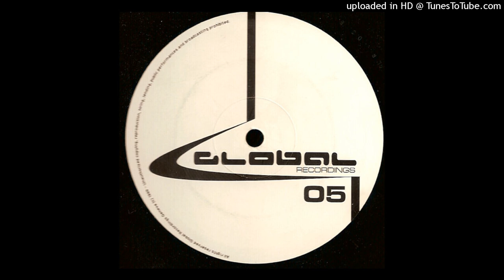Droid Sector - Agony Unleashed